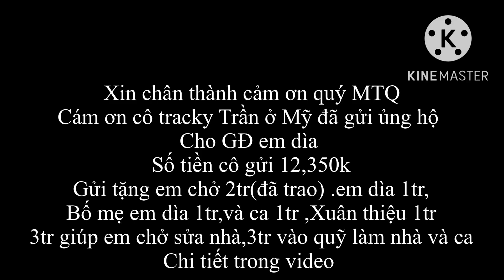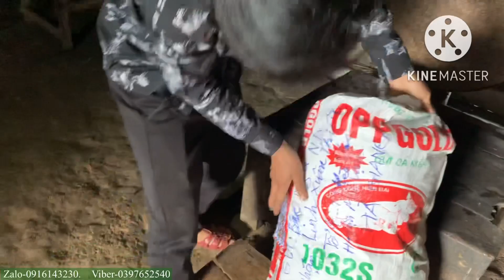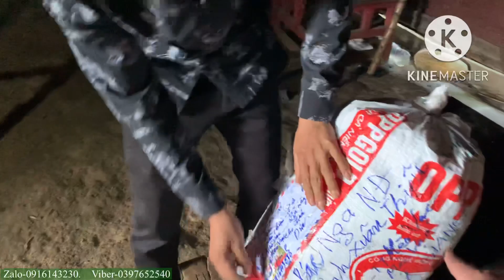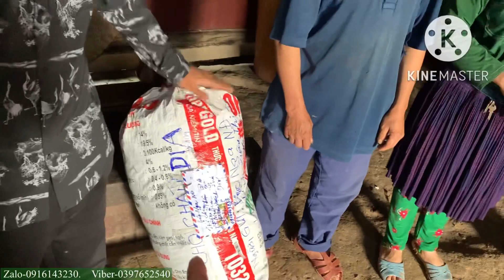Bố em dìa cười toe toét khi lần đầu tiên trong đời nhận được món quà lớn này từ MTQ-Xuân thiệu tv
🔰Địa Chỉ:Hữu Lũng/Lạng Sơn
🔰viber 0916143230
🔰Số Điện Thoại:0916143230